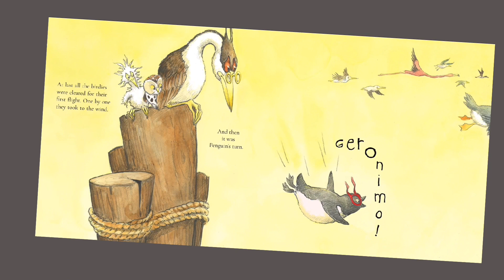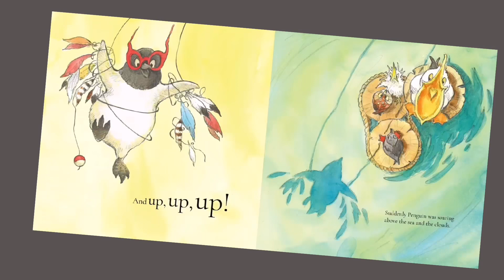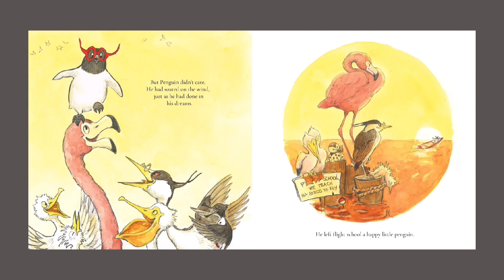Flight school by Lita Judge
A persevering penguin is determined to fly in this adorably inspiring Classic Board Book from the creator of Red Hat and Red Sled.
Although little Penguin has the soul of an eagle, his body wasn't built to soar.
But Penguin has an irrepressible spirit, and he adamantly follows his dreams to flip, flap, fly! Even if he needs a little help with the technical parts, this penguin is ready to live on the wind.

Welcome to Bearpad, here we like to make videos of book read alouds!